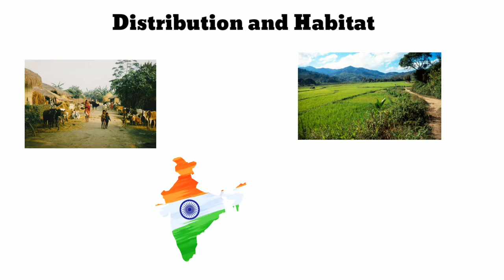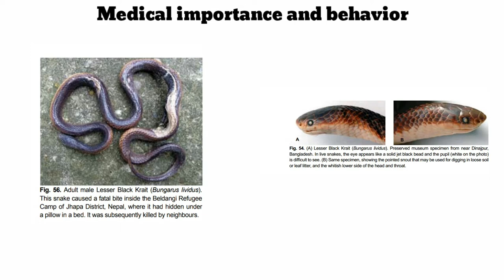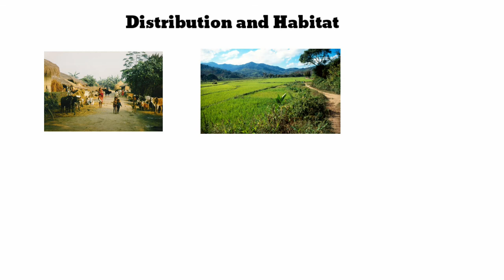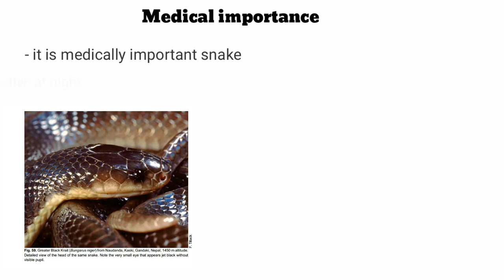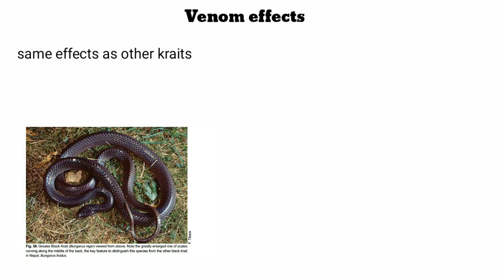Venomous snakes in Nepal: greater black krait and lesser black krait||More to learn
Bungarus lividus
Lesser Black Krait (English), Sano Kalo Karet (Nepali)

Identification:
Usually 60-90 cm long, rarely more than 1 m. Shiny black,
brownish black or brown head, body and tail with no light bands or
lines. Lower side of head and anterior body whitish, obscured by brown
pigment on lower side of posterior body and tail. Tail tip pointed. Fifteen
rows of scales across the back. Scales along vertebral ridge only slightly
larger than the bordering scales or of normal size. Scales on lower side
of tail undivided.

Bungarus niger
Greater Black Krait (English), Thulo Kalo Karet (Nepali)

Identification:
Usually 70-90 cm long, rarely up to 1.3 m. Shiny black,
brownish black or dark chocolate brown head, body and tail with no light
bands or lines. Lower side of head and anterior body dirty white to yellow,
obscured by brown pigment on lower side of posterior body and tail. Tail tip
pointed. Fifteen rows of scales across the back, scales along vertebral ridge
much larger than the bordering scales. Scales on lower side of tail undivided.